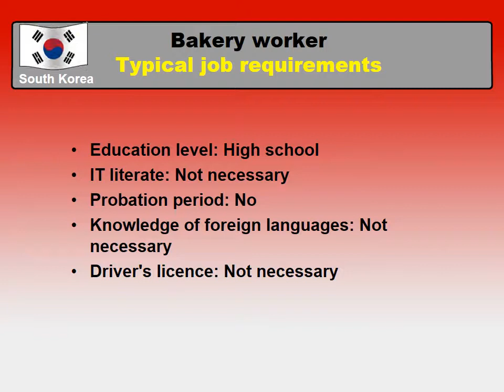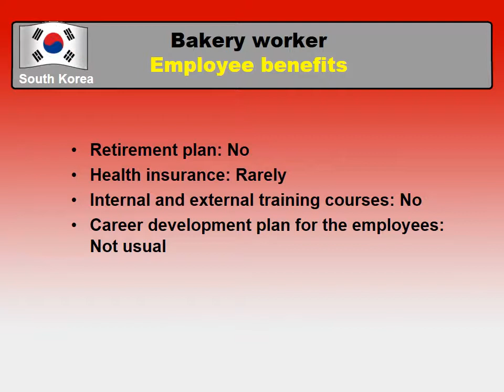Bakery worker Salary in South Korea - Jobs and Wages in South Korea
What salary does Bakery worker earn in South Korea?
How to find a job as Bakery worker in South Korea?

Average salary in South Korea and Average salary for Bakery worker in South Korea comparision.

The most common places to find a job in South Korea
Job requirements for a Bakery worker in South Korea
Annual paid leave and working time in South Korea
Employee benefits for a Bakery worker in South Korea
Types of employment for a profession - Bakery worker